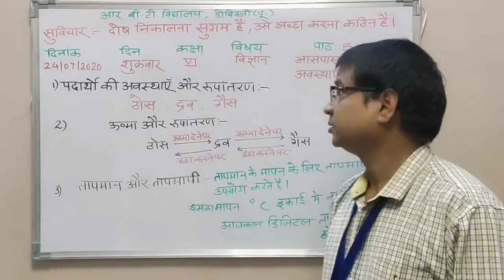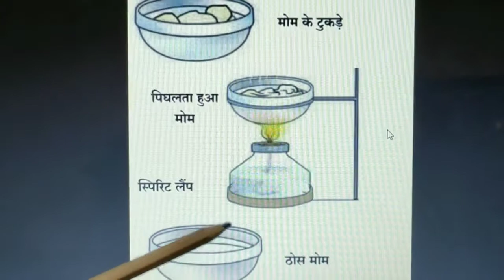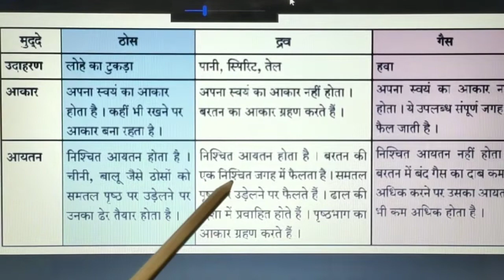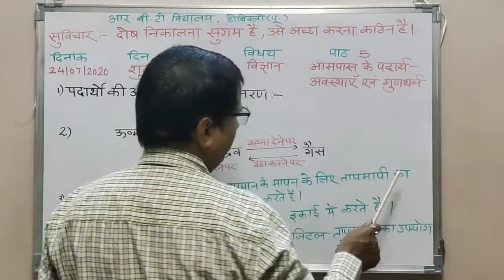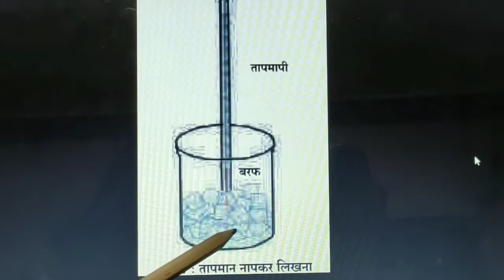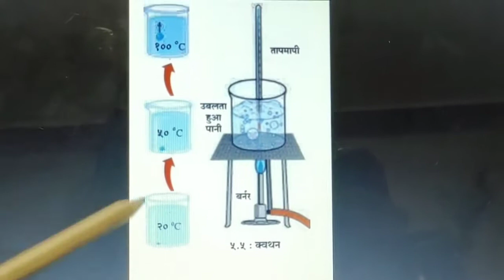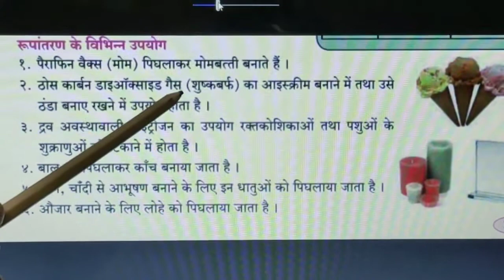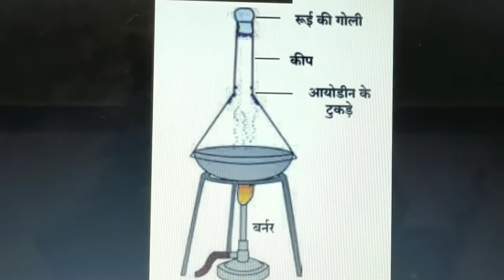कक्षा-६ वी, विज्ञान, पाठ-५, आसपास के पदार्थ-अवस्थाएं एवं गुणधर्म (part-१) हिंदी माध्यम,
Class-6, science
Chapter-5
Substance in the surroundings- their states and properties
Part -1
Hindi madhyam
Maharashtra board